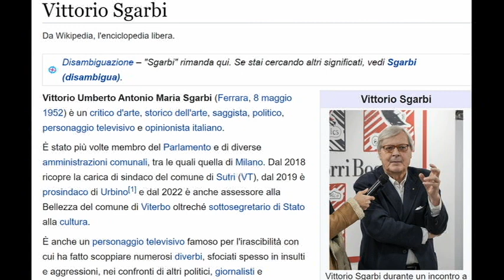Gaetano Porcasi olio su tela cm 70x100.anno 2010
Vittorio Umberto Antonio Maria Sgarbi (Ferrara, 8 maggio 1952) è un critico d'arte, storico dell'arte, saggista, politico, personaggio televisivo e